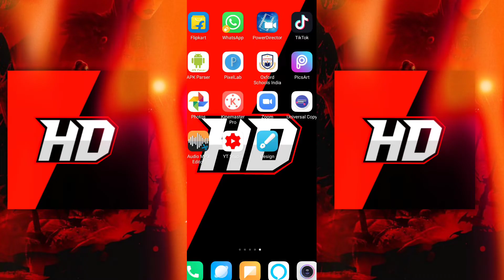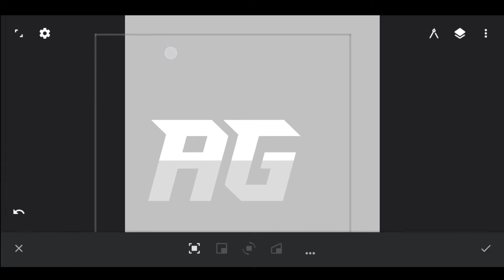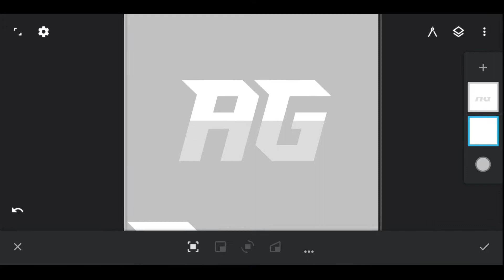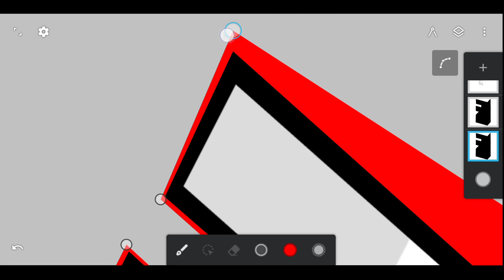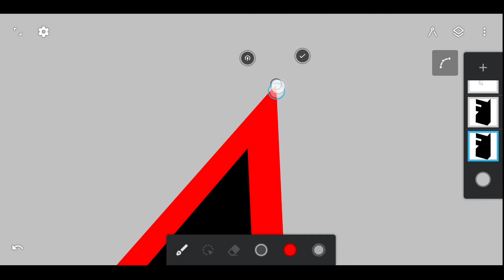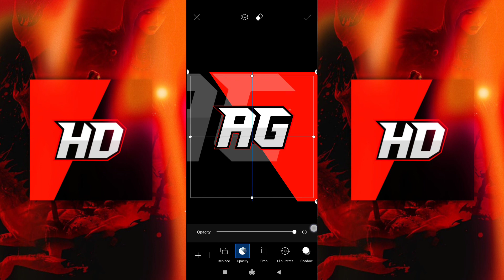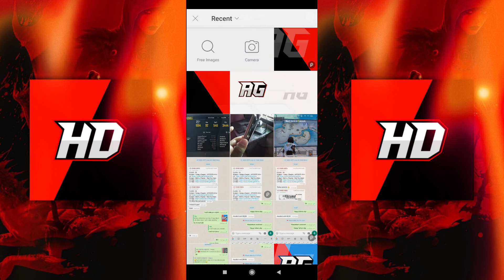How to make a professional "MASCOT" text logo || first video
Guys this is my first video and by pubg id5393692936
You can play with me

Need only picsart , pixel lab and infinite design